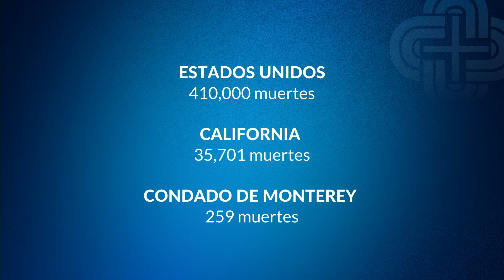Ask the Experts Vacunas de COVID-19 (Spanish)